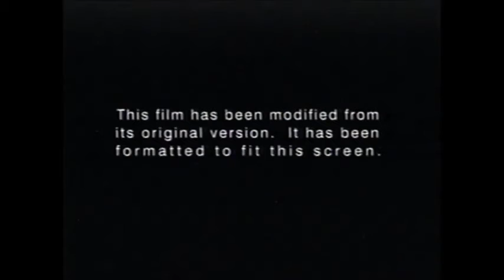Fanmade DVS Opening #70 The Mask of Zorro